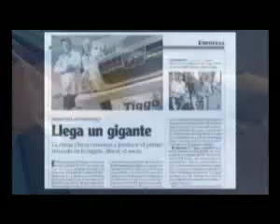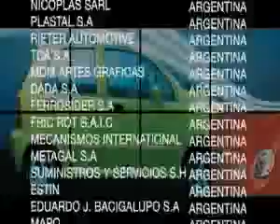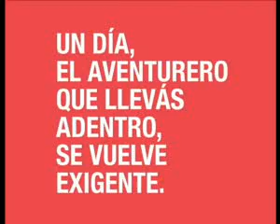TIGGO 2.0 MOTORSAB #51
¿Te gustó? Cómpralo en MercadoLibre.